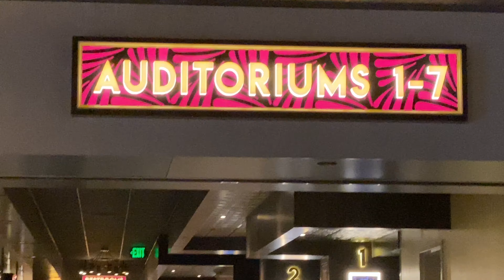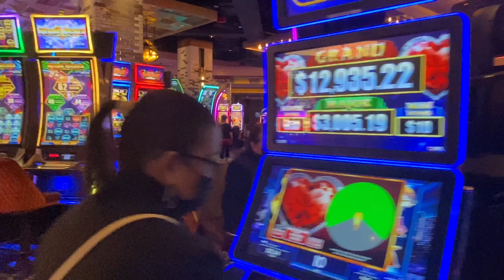మూవీ కి వెళ్ళాం, కేసినో చూసాం (Casino in US movie theater)